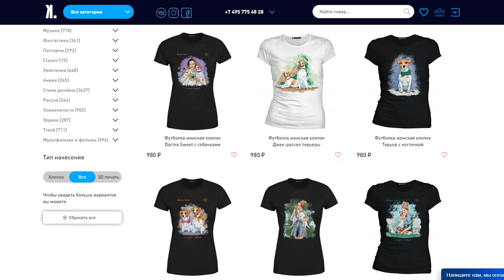ВОПРОС - ОТВЕТ | Отвечаю на вопросы подписчиков + подарок🎁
Привет! Видео вопрос-ответ! Впервые на моем канале. Я просила вас задать мне интересные вопросы, их было очень много! Спасибо з активность! Пока с вами болтали у меня на улице даже стемнело. Напишите, как вам такой разговорный формат и хотите ли вторую часть?

С любовью к Вам и Вашим питомцам ❤🐶

🐕На канале еще много полезных и развлекательных видео! Смотрите другие мои ролики!🐕

До встречи в следующем ролике!